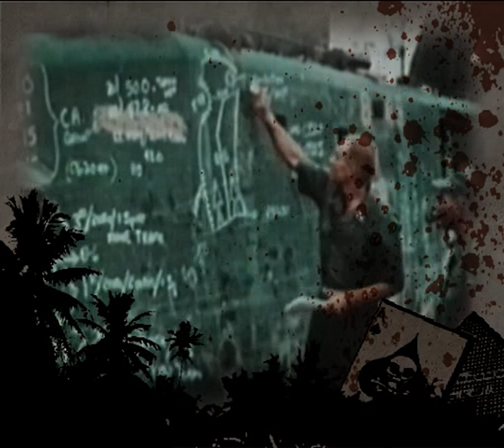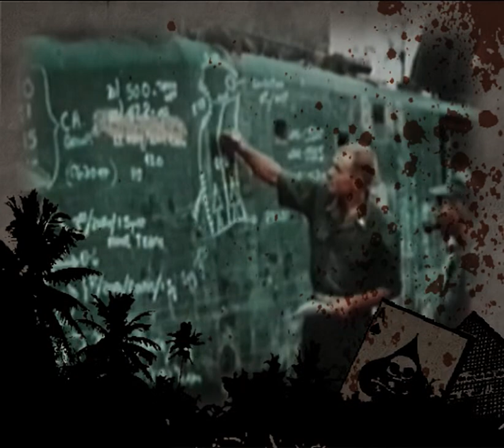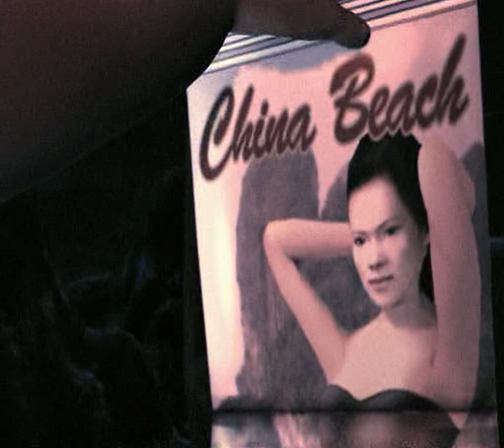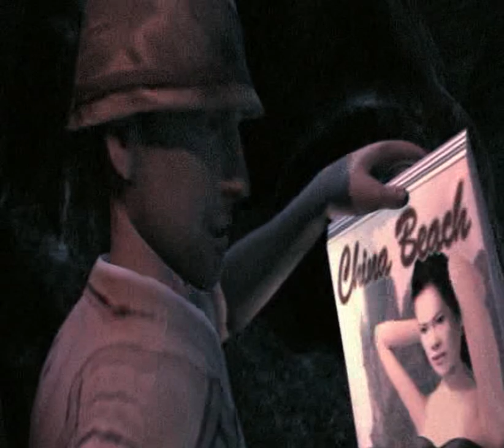ShellShock - Nam '67 all cutscenes - for the Playstation 2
00:00  ASSETS_00000000 / 0
00:10  ASSETS_00000001
00:20  ASSETS_00000002
00:30  ASSETS_00000003
00:40  ASSETS_00000004
00:45  ASSETS_00000005
00:50  ASSETS_00000006
00:55  ASSETS_00000007
01:00  ASSETS_00000008
03:06  ASSETS_00000009
05:13  ASSETS_0000000A
07:19  ASSETS_0000000B
09:26  ASSETS_0000000C
12:25  ASSETS_0000000D
15:25  ASSETS_0000000E
18:25  ASSETS_0000000F
21:25  ASSETS_00000010
22:55  ASSETS_00000011
24:25  ASSETS_00000012
25:55  ASSETS_00000013
27:25  ASSETS_00000014
27:27  ASSETS_00000015
27:29  ASSETS_00000016
27:31  ASSETS_00000017
27:33  ASSETS_00000018
29:03  ASSETS_00000019
30:33  ASSETS_0000001A
32:02  ASSETS_0000001B
33:32  ASSETS_0000001C
34:34  ASSETS_0000001D
35:36  ASSETS_0000001E
36:39  ASSETS_0000001F
37:41  ASSETS_00000020
38:43  ASSETS_00000021
39:45  ASSETS_00000022
40:47  ASSETS_00000023
41:49  ASSETS_00000024
43:18  ASSETS_00000025
44:47  ASSETS_00000026
45:29  ASSETS_00000027
46:11  ASSETS_00000028
46:38  ASSETS01_00000000
47:06  ASSETS01_00000001
48:18  ASSETS01_00000002
49:29  ASSETS01_00000003
50:02  ASSETS01_00000004
50:35  ASSETS01_00000005
51:24  ASSETS01_00000006
52:13  ASSETS01_00000007
52:53  ASSETS01_00000008
53:34  ASSETS01_00000009
54:02  ASSETS01_0000000A
54:30  ASSETS01_0000000B
54:58  ASSETS01_0000000C
55:26  ASSETS01_0000000D
55:54  ASSETS01_0000000E
56:22  ASSETS01_0000000F
56:50  ASSETS01_00000010
57:18  ASSETS01_00000011
57:45  ASSETS01_00000012
58:13  ASSETS01_00000013
58:42  ASSETS01_00000014
59:11  ASSETS01_00000015
59:33  ASSETS01_00000016
59:54  ASSETS01_00000017
01:00:05  ASSETS01_00000018
01:00:17  ASSETS01_00000019
01:00:41  ASSETS01_0000001A
01:01:05  ASSETS01_0000001B
01:01:46  ASSETS01_0000001C
01:02:27  ASSETS01_0000001D
01:02:55  ASSETS01_0000001E
01:03:24  ASSETS01_0000001F
01:04:15  ASSETS01_00000020
01:05:07  ASSETS01_00000021
01:05:24  ASSETS01_00000022
01:05:41  ASSETS01_00000023
01:05:58  ASSETS01_00000024
01:06:15  ASSETS01_00000025
01:06:31  ASSETS01_00000026
01:06:48  ASSETS01_00000027
01:07:32  ASSETS01_00000028
01:08:16  ASSETS01_00000029
01:09:11  ASSETS01_0000002A
01:10:06  ASSETS01_0000002B
01:11:01  ASSETS01_0000002C
01:11:56  ASSETS01_0000002D
01:12:51  ASSETS01_0000002E